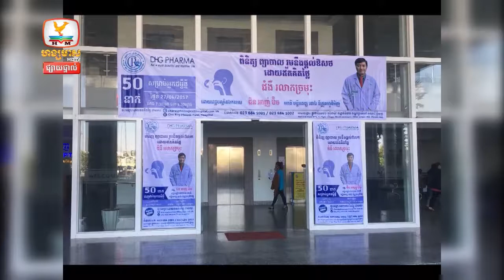Choray ពិនិត្យជំងឺឥតគិតថ្លៃ converted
Pre-Event for DHG Pharma